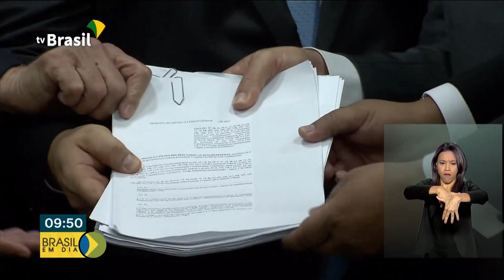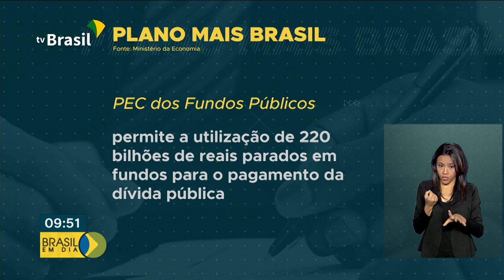PEC do Pacto Federativo chega ao Congresso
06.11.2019 -  Governo Federal entregou ao Congresso um conjunto de medidas de ajuste fiscal para alcançar o crescimento sustentável. A ideia é controlar as contas públicas, aumentar a capacidade de investimento da União e descentralizar recursos.